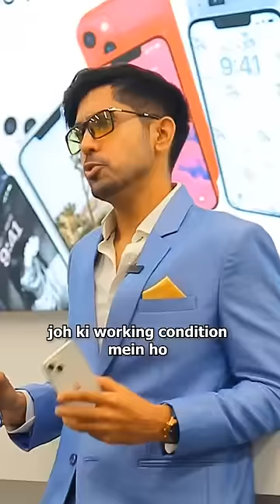Every iPhone Lover - Watch this 😍📱 | Kuldeep Singhania